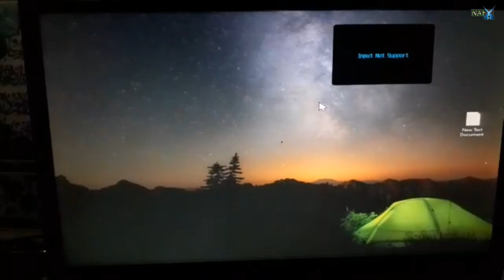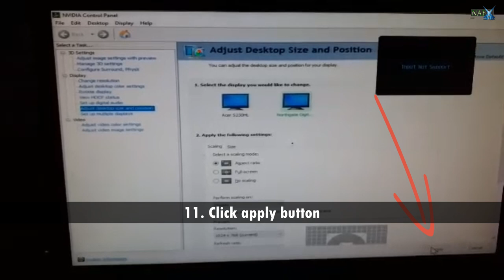[Fixed] Input not supported - Monitor Display |100% Working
How to fix Input not supported - Monitor Display |100% Working
⚡️Hi Everyone⚡️

Today I'm going to show you how to solved input not supported on monitor display by changing display setting. I had recorded the entire process as prove.